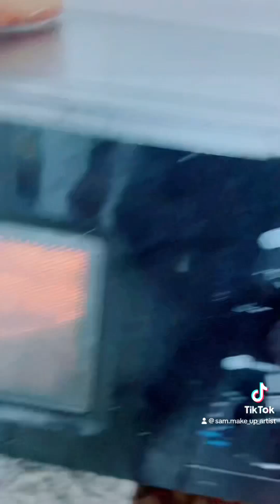cooking coffee dubai dubailife dubaicity uae tiktok foryou pardesi pardesimunda vlog